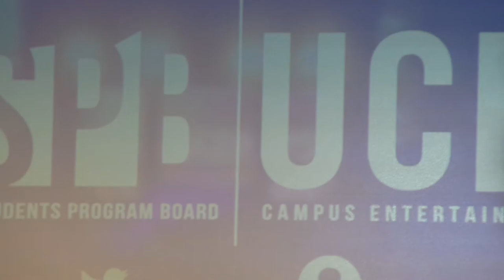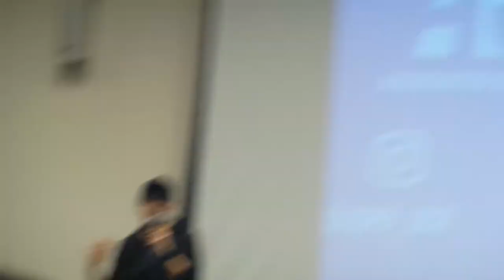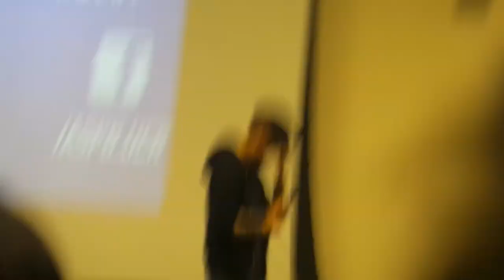Function of Amber at UCR - Amber's Lecture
Function of Amber at UCR